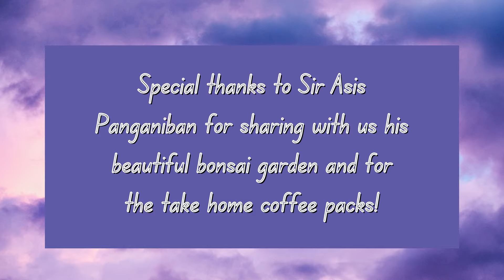Bonsai Garden Visit #8 - At Asis Panganiban's Place [w/ English Subtitles]